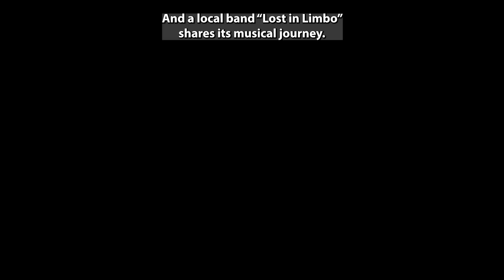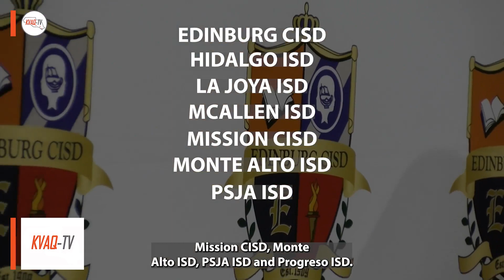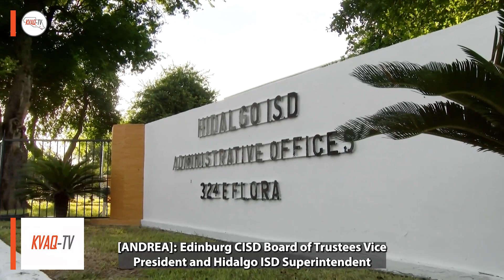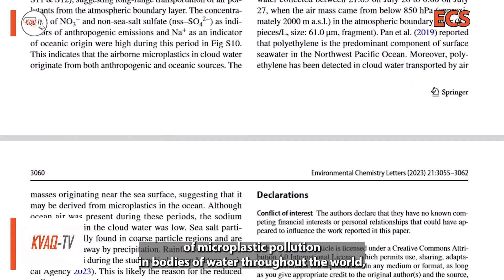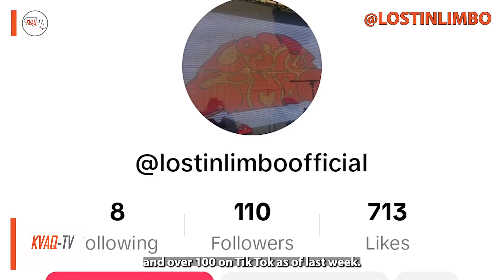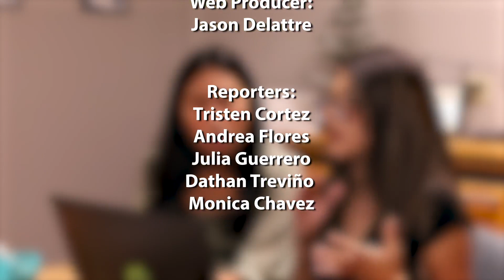KVAQ-TV NEWSCAST: 10-23-2023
ON KVAQ-TV: Texas voters to decide on the tax rate approval for multiple school districts; the UTRGV men’s soccer club prepares for regionals; and a local band “Lost In Limbo” shares its musical journey.